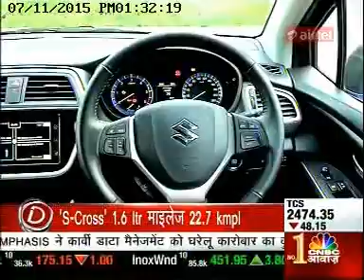S-Cross coverage on Overdrive CNBCAwaaz